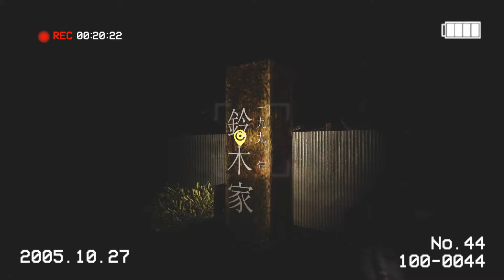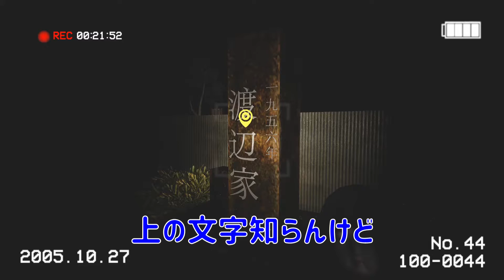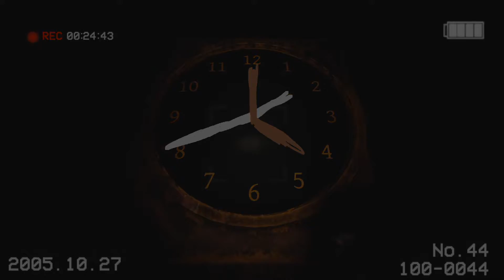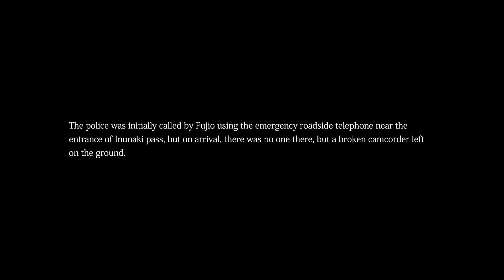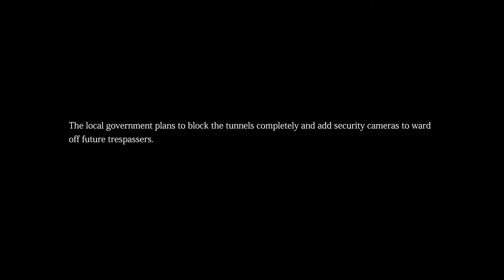海外ニキは都市伝説を調査する Scary Japanese Urban Legends - 犬鳴トンネル / Inunaki Tunnel - 海外 Crew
都市伝説か？実話？

ChadとNonとCJは犬鳴トンネルをプレイした

Chad, Non, and CJ play Inunaki Tunnel